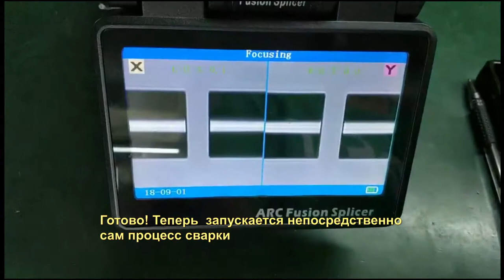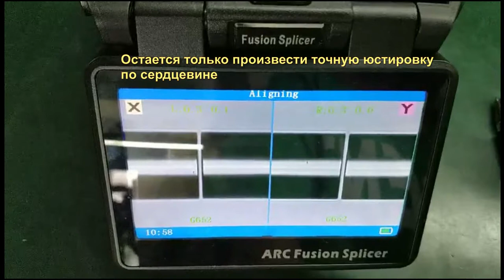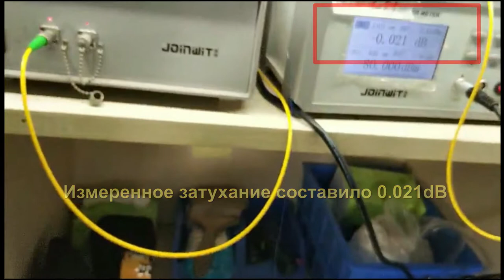Сварка оптики аппаратом SHINHO X-900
В ролике показан процесc сварки оптического волокна аппаратом X-900 от компании Shanghai SHINHO Fiber Communication Co., Ltd. Аппарат имеет 6 двигательную систему сведения оптических волокон по сердцевине и способен определять их тип. Модель доступна к заказу на сайте